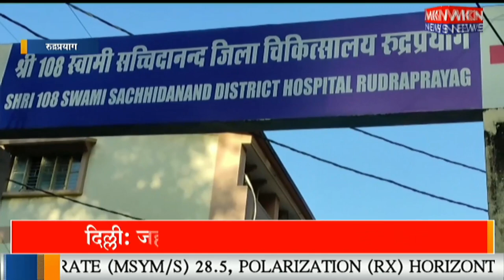जिला चिकित्सालय को मिली एडवांस CBC 5 पार्ट पैथोलांजी लैब मशीन की